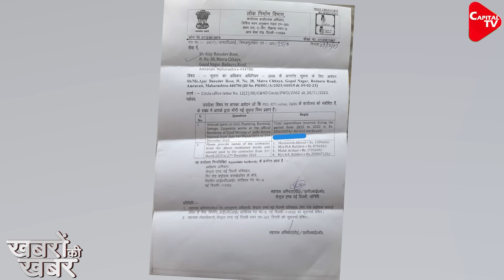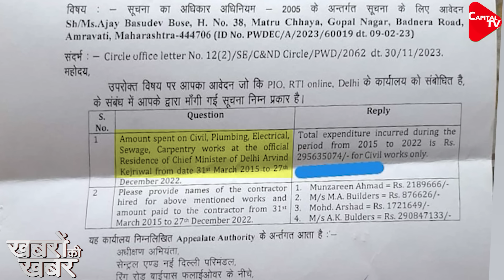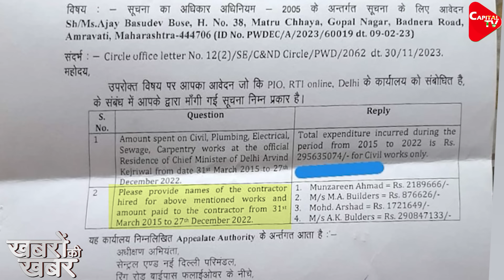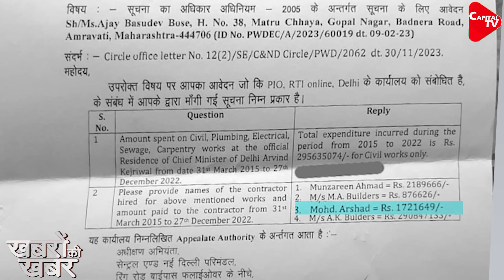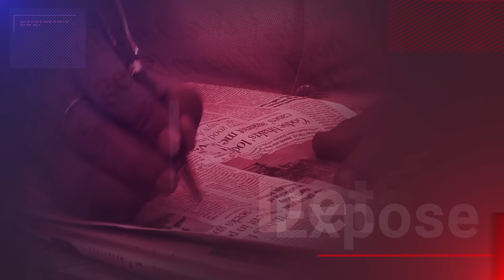Sheeshmahal Scam Row: RTI Reply Of Rs29 Crore "Civil Works" Expense Exposed Kejriwal|Dr.Manish Kumar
Sheeshmahal Scam LIVE Updates: Attacking the AAP national convener, Sambit Patra wrote on X, "Proof that Arvind Kejriwal wants his personal development at the cost of Delhi's development." He attached a copy of an RTI (right to Information) reply and alleged that it shows that Delhi government spent Rs. 29,56,35,074/- on only civil works at the residence of the Delhi CM.